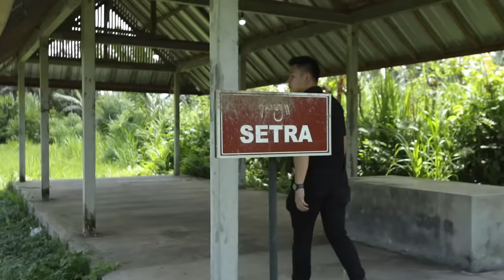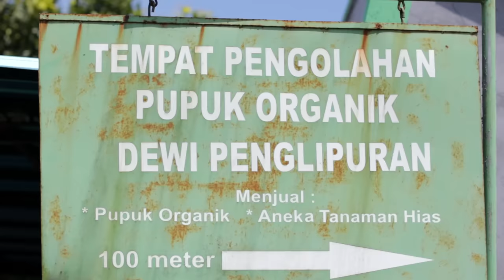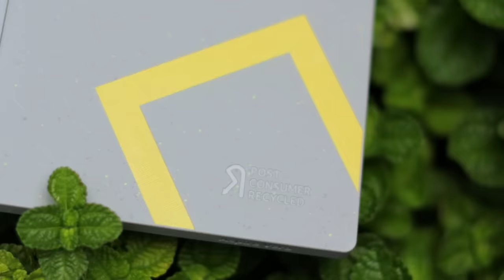ALASAN DESA PANGLIPURAN MENJADI DESA TERBERSIH DI DUNIA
Divideo kali ini aku mengunjungi Desa terbersih didunia yaitu Desa Panglipuran, bali.
Aku juga berkolaborasi bersama Acer dalam gerakan